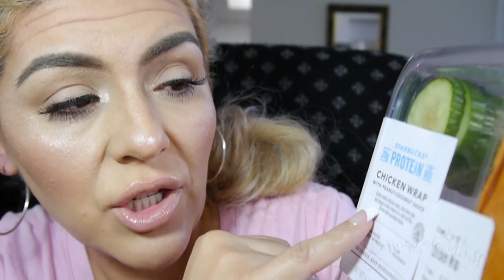ASMR (Soft Speaking) Eating Starbucks Chicken Wrap & Cucumbers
Social Media!
S N A P C H A T
GlamJackie

I N S T A G R A M:
GlamJackie

GlamJackieMakeup

GlamJackieMUA